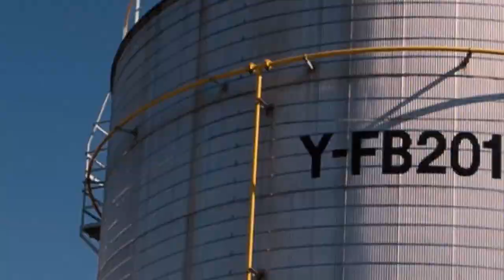2021 DL Petrochemical Plant ENG